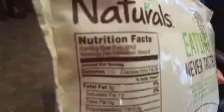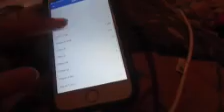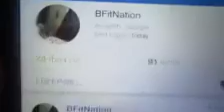Birds Eye Cauliflower Ranch || Shoulders/Traps || Cutting Phase Ep 72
Make sure that you guys take a moment and head over to this amazing gyms website and tell them I sent you, one amazing gym